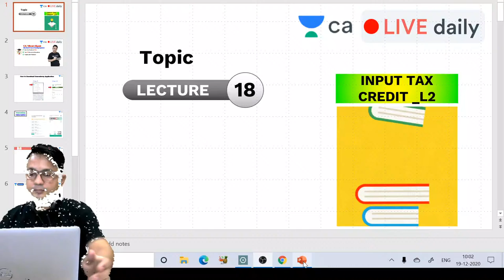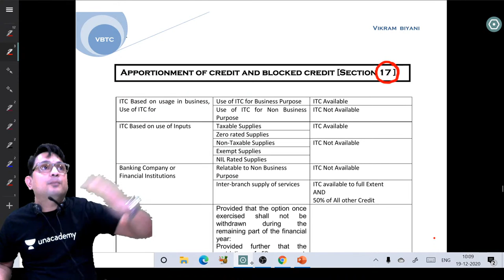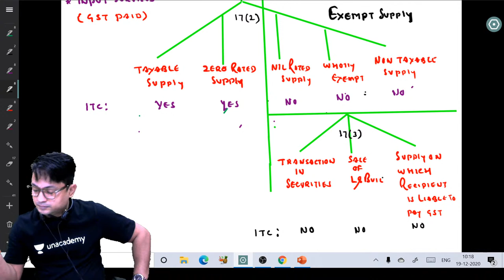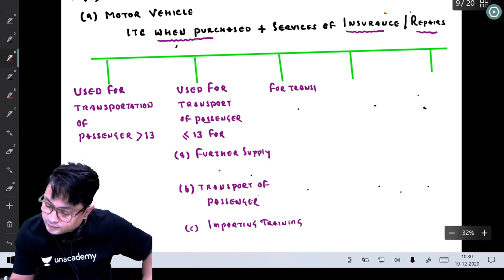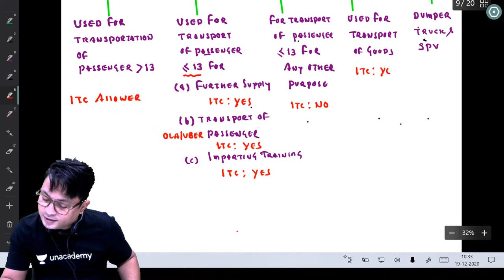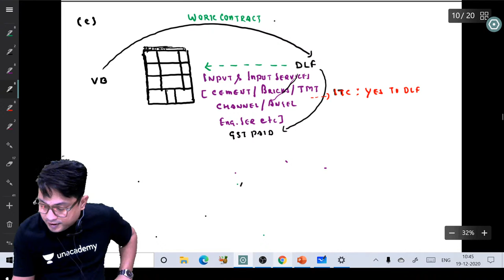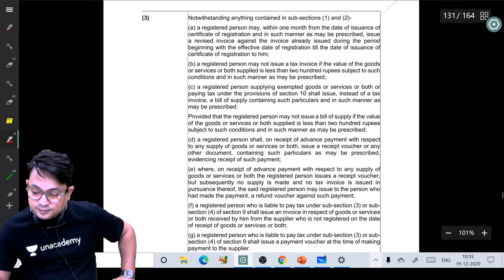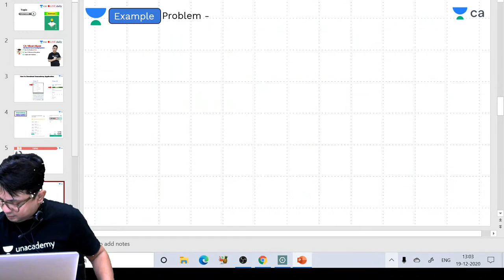L18 : GST | Input Tax Credit _L2 | Unacademy CA Intermediate Group 1 | Vikram Biyani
CA | Chartered Accountant | Accounts | Unacademy | Unacademy CA | CA Foundation | Tax Payment | Tax Return | CA Intermediate | Unacademy CA Intermediate | Unacademy CA Foundation |   GST |  Input Tax Credit _L1 |  Vikram Biyani

1. Learn from your favorite teacher
2. Dedicated DOUBT sessions
3. One Subscription, Unlimited Access
4. Real-time interaction with Teachers
5. You can ask doubts in the live class
6. Limited students
7. Download the videos & watch offline